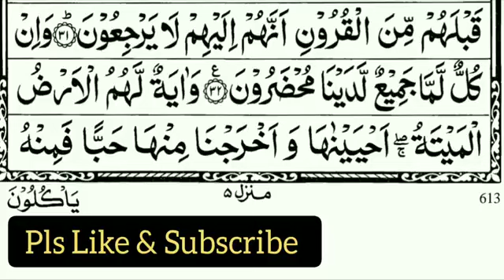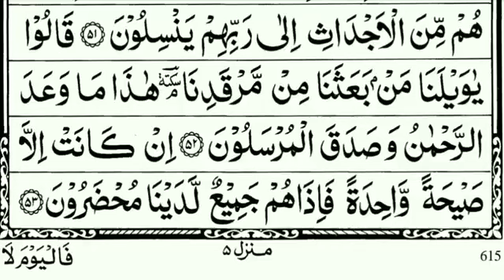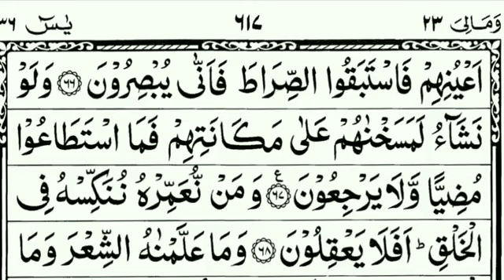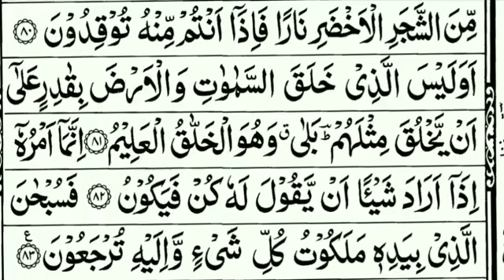Surah Yaseen Yasin Abdur Rahman As-Sudais 1